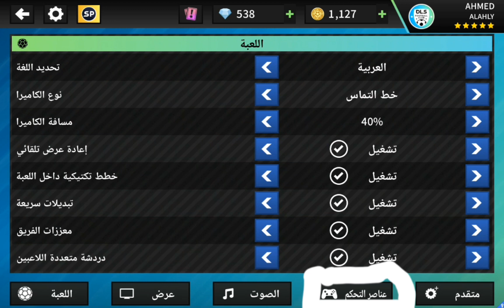كيفية تلعب عرضية صحيحة في دريم ليج سوكر 2023